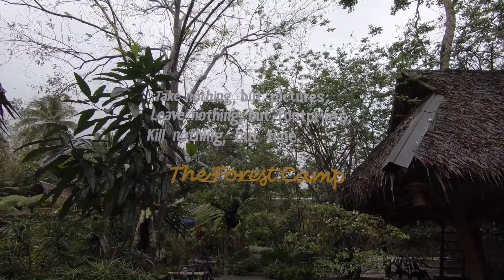The Forest Camp in Valencia, Philippines